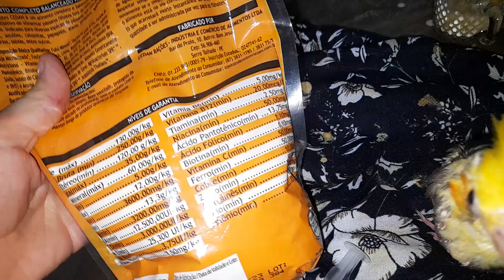Filhote de calopsita papa para filhote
Papa para filhote de calopsita